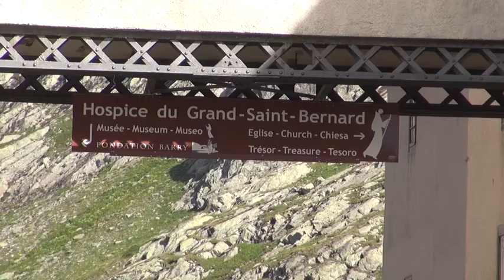The St Bernard Pass: One Thousand Years of History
Mountain Radio head up to the Italian border to speak to Aurelio Marguerettaz, responsible for tourism in the Italian Vallee d'Aosta region.